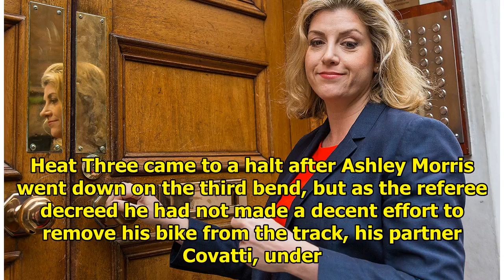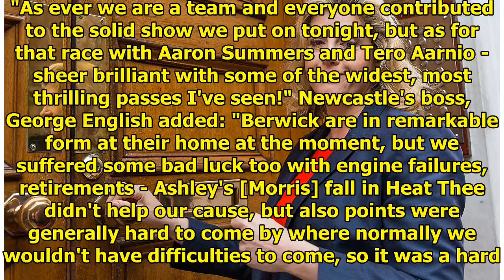Bandits take advantage of Diamonds flaws in winning big home|| NEWS US TODAY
Berwick "KLS" Bandits (Powered by Mike Hope, Wooler) 57 Newcastle "Boiler Technical Services" Diamonds 32 SGB Championship (Photo Credit Steve Brock - Doolan and Summers ahead of Aarnio and Wilkinson ...